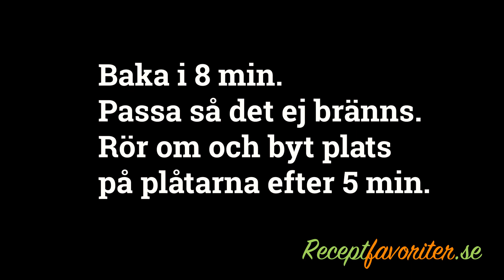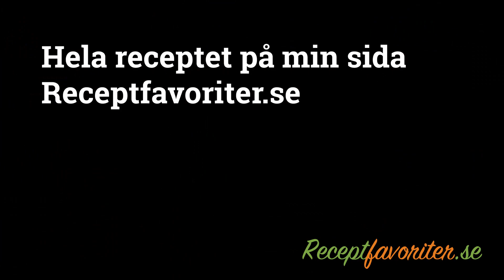Nötsmörsbakad müsli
Nötsmörsbakad müsli är en variant på müsli eller granola där man blandar flingorna med nötsmör som jornötssmör, hasselnötssmör eller liknande och sedan bakar i ugnen.

Müslin får en god och fyllig smak av nötsmöret. Rik på fiber och protein.

Grunden är här havregryn och så hade jag i lite rågflingor, havrekli, hasselnötter, kokosflingor, pumpafrön, solroskärnor, russin, fikon, dadlar och honung.